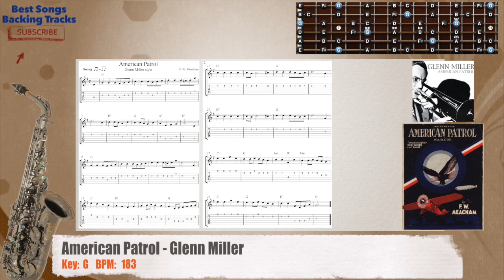🎸 American Patrol - Glenn Miller MELODY Guitar Backing Track with chords and lyrics